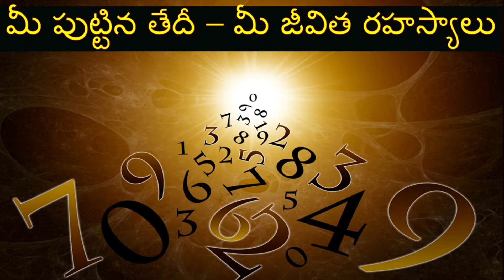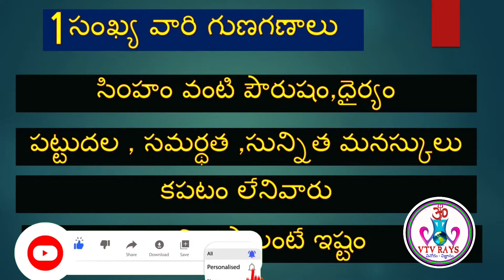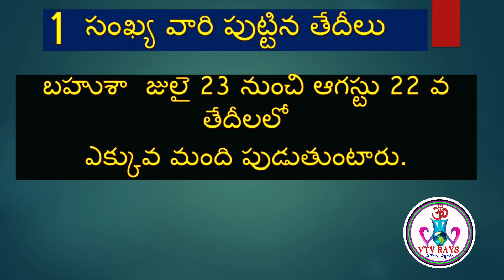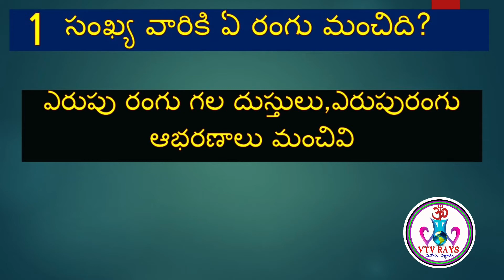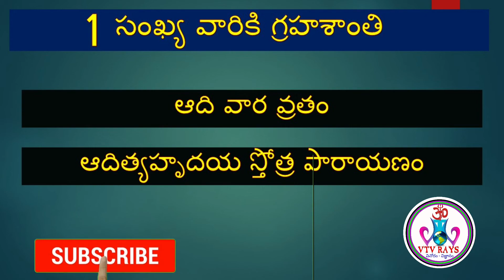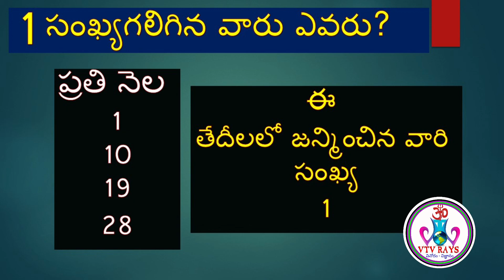1 • మీ పుట్టిన తేదీ • మీ జీవిత రహస్యాలు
మీరు 1,10,19,28 తేదీలలో పుట్టినట్లైతే కచ్చితంగా ఈ వీడియో‌చూడండి. ఇందులో ఆ తేదీలలొ జన్మించిన వారి గుణ గణాలు ,కష్టనష్టాలు,అనుకూలమైన తేదీలు, అచ్చిరాని తేదీలు వంటి వివరాలను చెప్పాము. don't miss the video. drop the comment after watching.